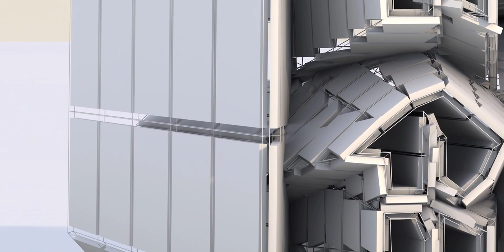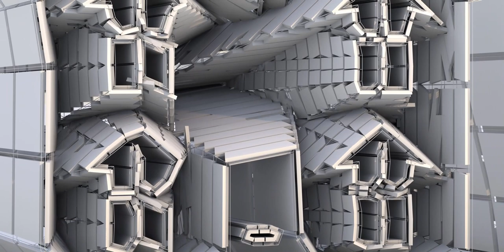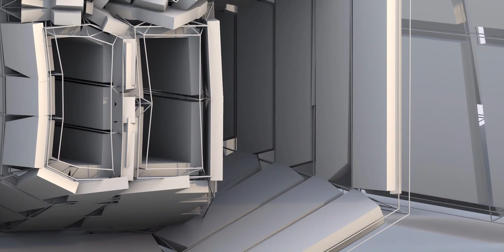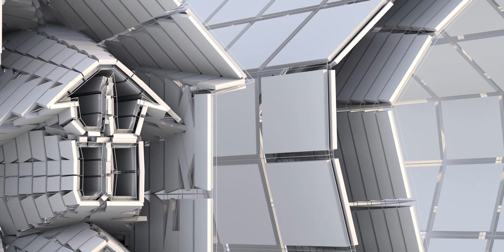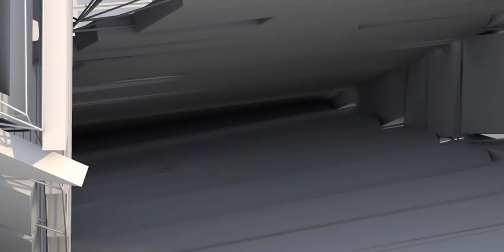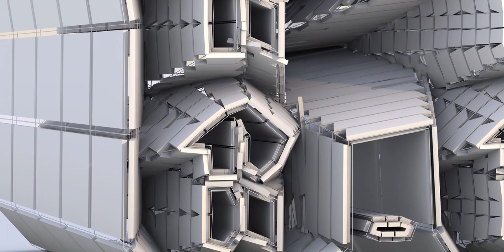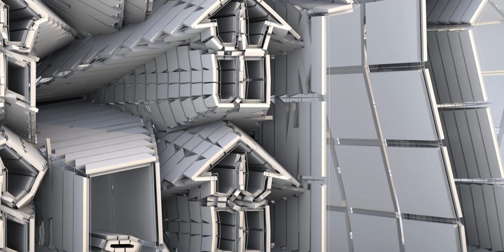A Concept House